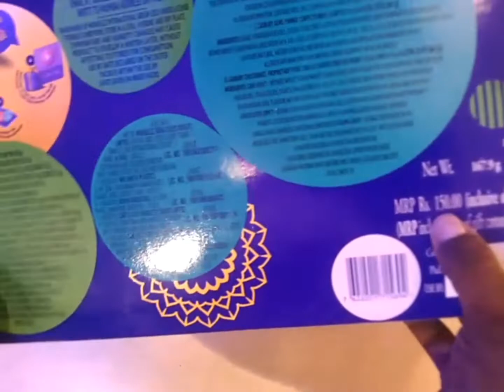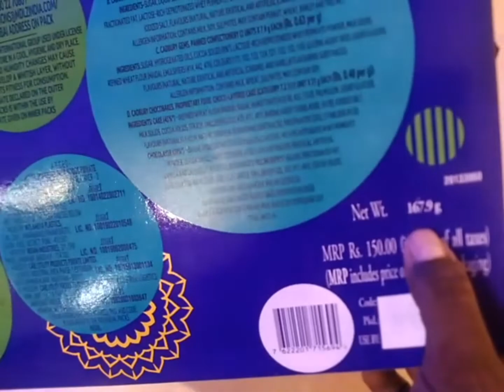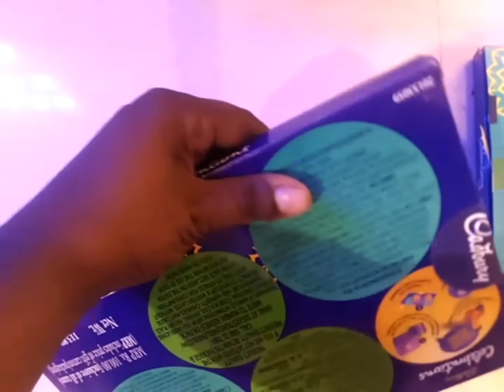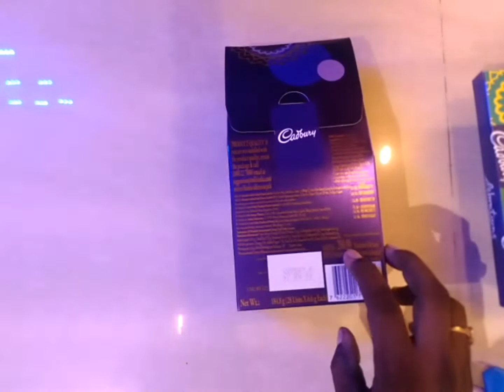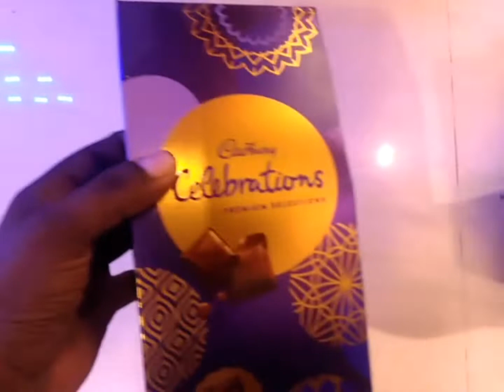Cadbury celebration unboxing ,Cadbury celebration chocolate review